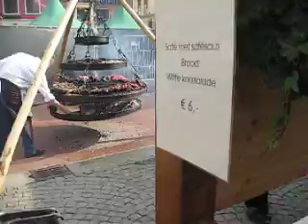BBQ on Queen's day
Queen's day in 2011, Groningen